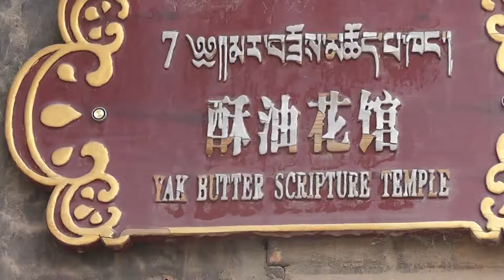China 20. Xining. The Ta'er Temple.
Xining is a new city started 16 years ago. in those sixteen years the population has grown to 10 million plus.
The Ta'er Temple built in 1577 and one of the Yellow Hat Sect of monasteries. It contains many fine Yak Butter Sculptures. Note the real gold roof.